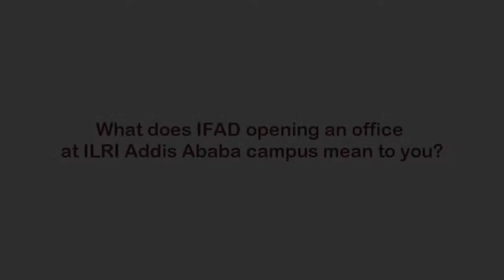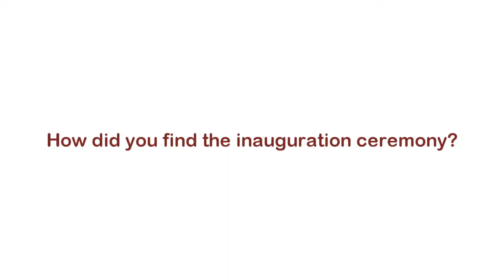IFAD Ethiopia office on the ILRI campus will strengthen bonds and facilitate research uptake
On 11 August 2011, the International Fund for Agricultural Development (IFAD) opened a country office on the ILRI campus in Addis Ababa. ILRI Director of Partnerships and Communications Bruce Scott argued that this shared physical location will provide opportunities for ILRI and CGIAR to better share their research findings and evidence with IFAD and the Government and national development partners it works with. It is important that research results are scaled up and out and this closer relationship is certain to facilitate this.